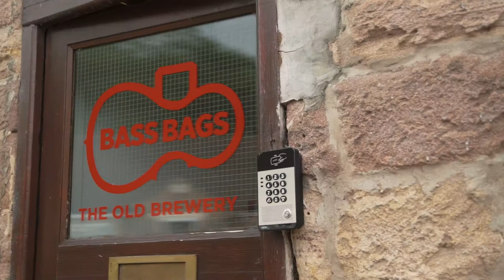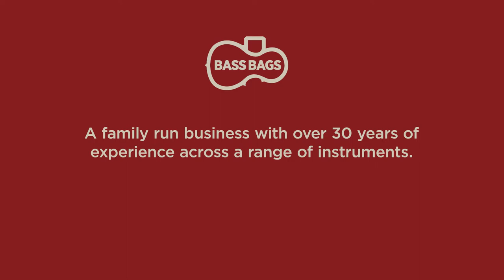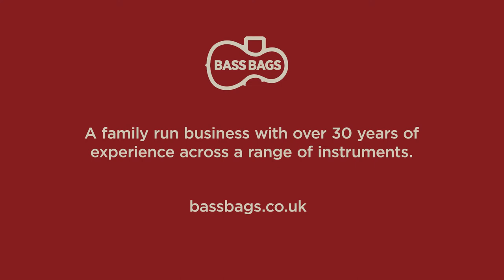Jay Haide Plain Cello Demonstration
In this video, we demonstrate the Jay Haide Plain 101 Model cello. This cello has benefited from our full luthier setup and is fitted with Larsen strings.